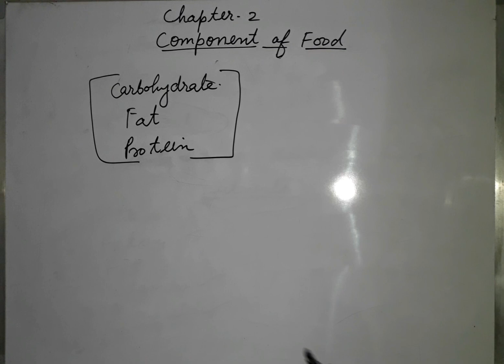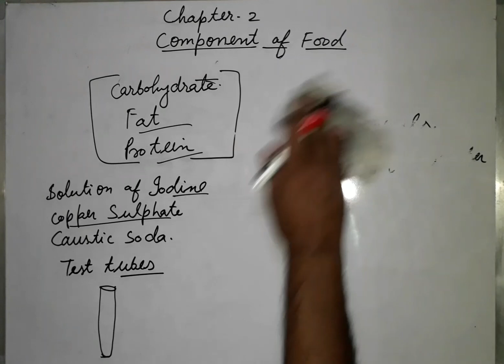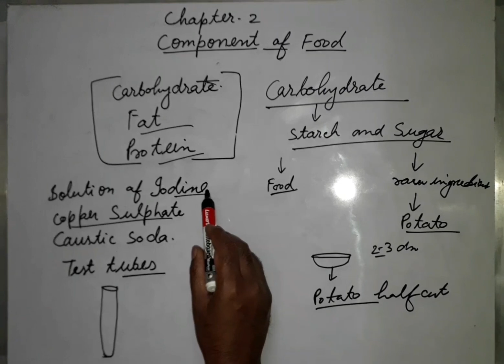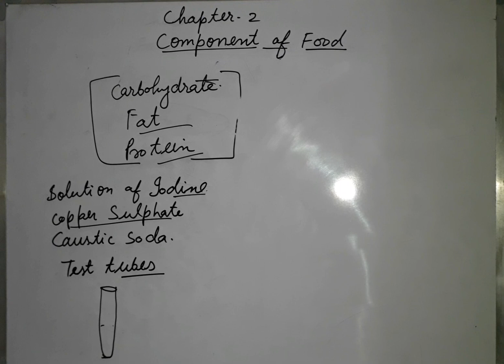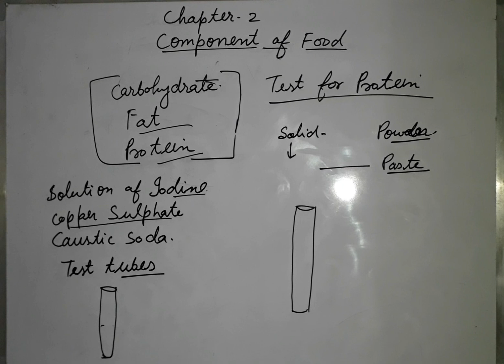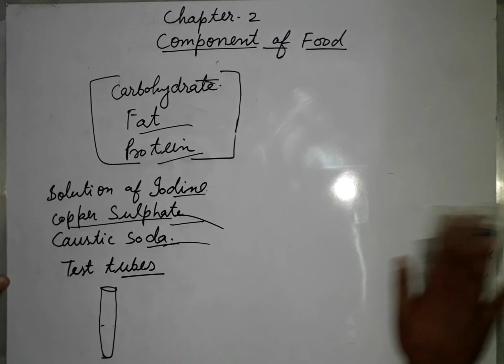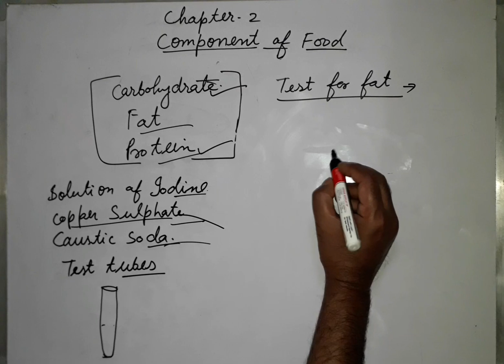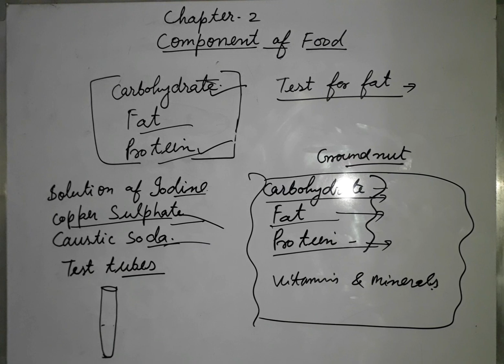NCERT CLASS 6 SCIENCE || CLASS 6 SCIENCE CHAPTER 2 || COMPONENTS OF FOOD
This video contains tutorial lesson for science class 6 chapter 2, Components of food part 2.

Five video lessons of this chapter is uploded on our channel NCERT tutorial by Deepak Acadmy.